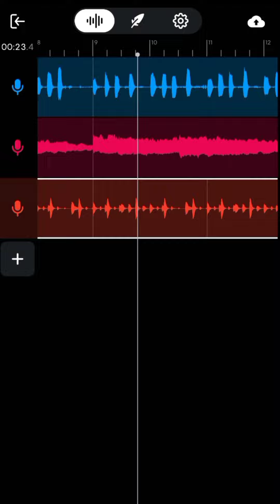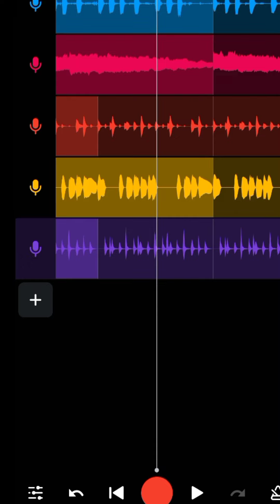COMO CRIAR BEAT BOOMBAP NO CELULAR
OLÁ SEJA BEM VINDOS(AS) AO MEU CANAL NO VIDEO DE HOJE VENHO LHE MOSTRAR UM APP INCRÍVEL , PARA FAZER SEUS BEATS .

✅ BAIXE AQUI O PLUGIN USADO NO VIDEO ✅ :
BAND LABS

📧 Contato para Mixagem, Workshops ou Consultoria 📧